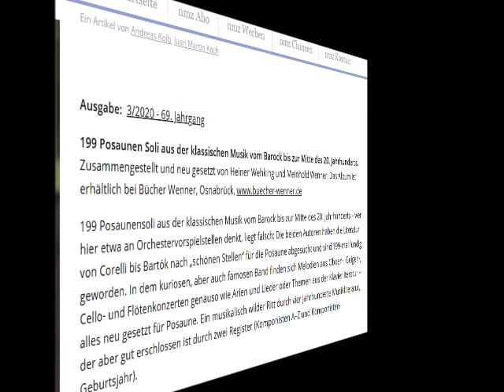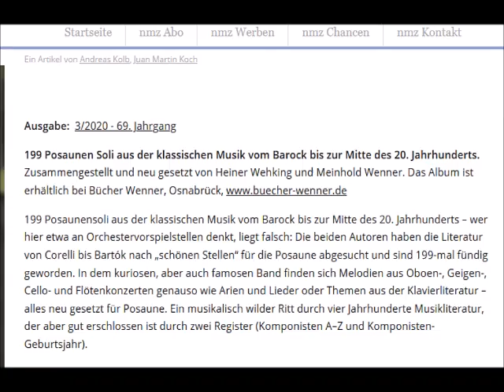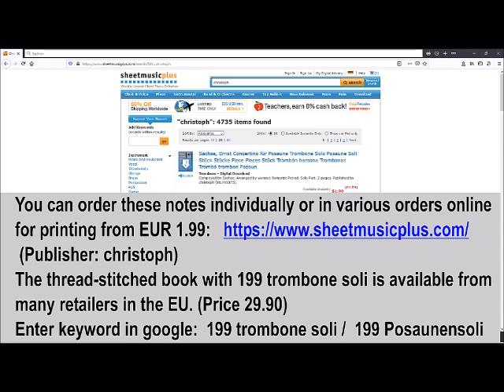Marcello, Alessandro Oboenkonzert d-moll 2. u. 3. Satz adagio u. presto Trombone Posune solo